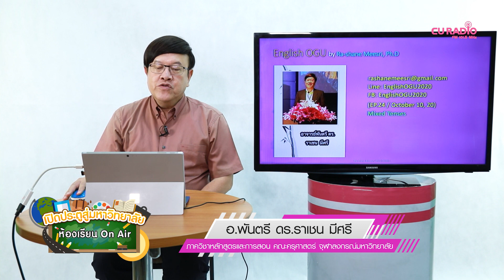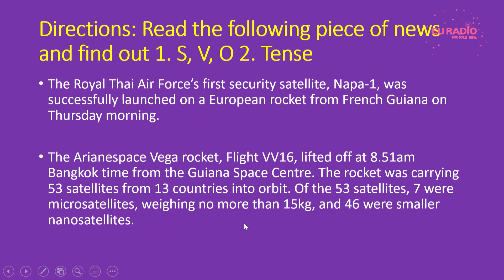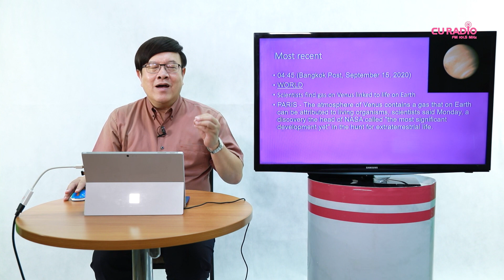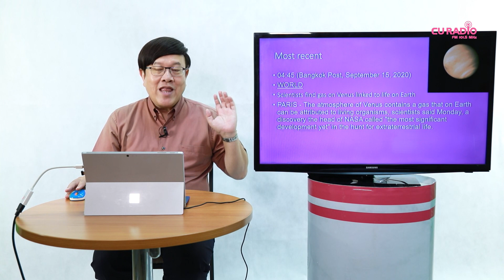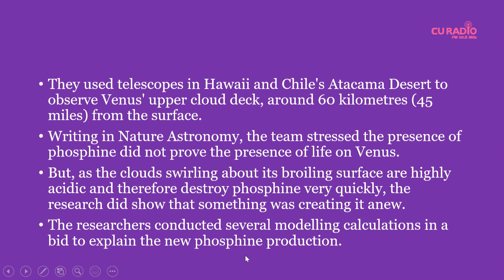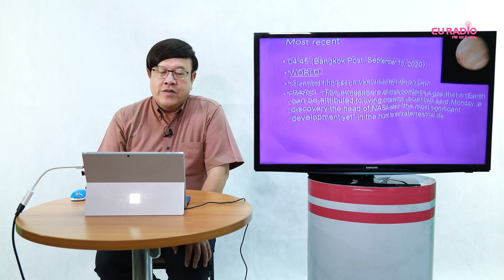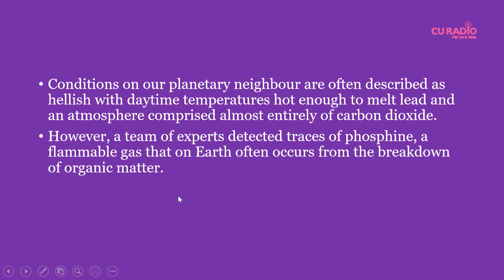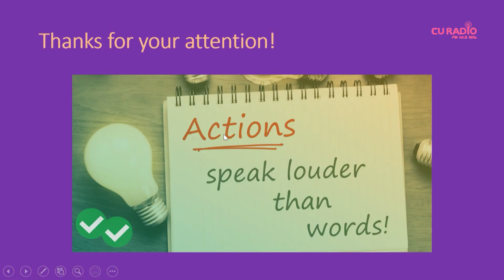วิชาภาษาอังกฤษ ตอนที่ 24 (Mixed Tenses)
ภาควิชาหลักสูตรและการสอน คณะครุศาสตร์ จุฬาลงกรณ์มหาวิทยาลัย